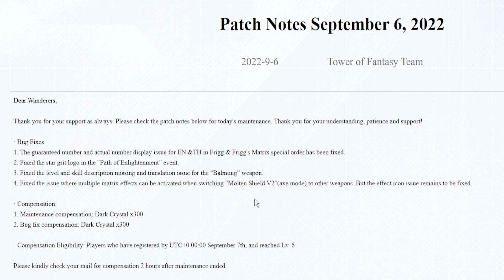Bansos Bugfix! Bug Frigg Yang Lagi Rame? - Tower of Fantasy Update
Setelah event Road of Strife di Tower of Fantasy, ada beberapa bug yang muncul jadi hari ini mereka melakukan bugfix. Lalu masalah Bug Damage Buff Frigg yang lagi ramai juga, kita akan bahas. Plus cara AFK menggunakan Zero untuk drop rate material yang sampah.

Note: Nah jadi sebenarnya ini hanya bug Frigg yang udah difix untuk deskripsinya.

Contents
0:00 Maintenance Hari Ini
0:21 Patch Notes
1:02 Bansos Dark Crystals
1:26 Bug Frigg Yang Lagi Ramai
2:32 Cheat/Glitch 100% Drop Rate Matrix Dan SSR Weapon
4:10 Drop Rate World Boss
5:04 Drop Rate Vehicle Materials
5:15 Cara AFK Menggunakan Zero
7:03 Kesimpulan

Mau main di PC? Saya pakai ini.

Bug Frigg Yang Lagi Rame? - Tower of Fantasy Update